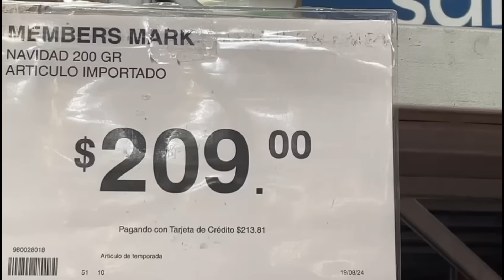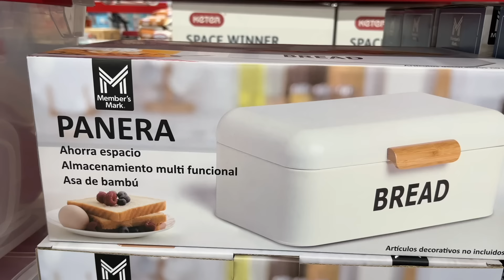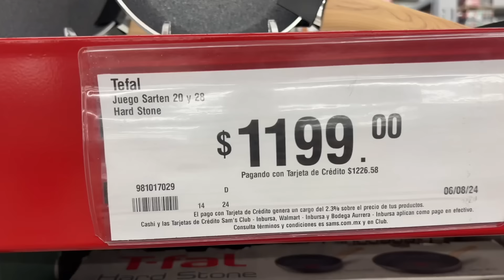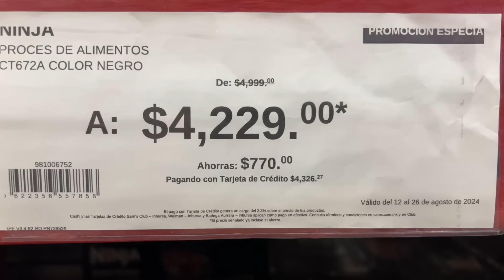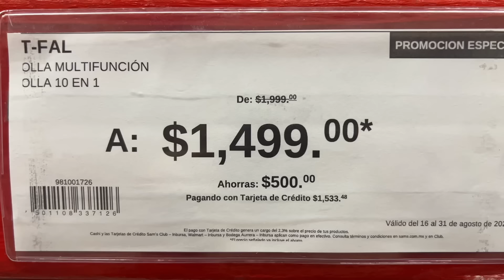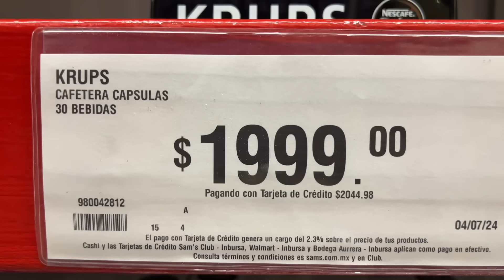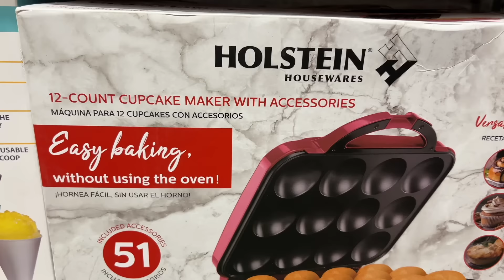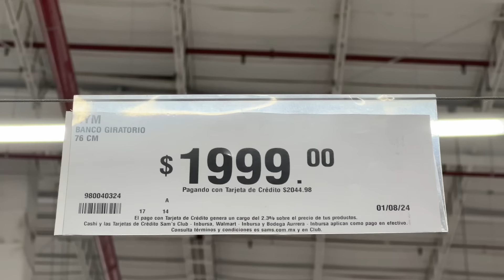NAVIDAD, HOGAR Y MÁS NOVEDADES Y DESCUENTOS EN SAMS/ 25 DE AGOSTO 2024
Dirección:  Av. Ejército Nacional Mexicano 559, Granada, Miguel Hidalgo, 11520 Ciudad de México, CDMX